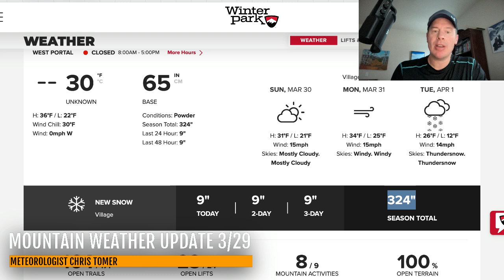Mountain Weather Update 3/29, Meteorologist Chris Tomer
Next wave hits UT/WY/CO PM 3/29-3/30.  Active flow first week of April.
Snow Timeline:
Big Sky: 3/29-3/30(H), 4/1(H), 4/3(L)
Wasatch: PM 3/29(L/M), 3/30(L), 3/31-4/1(H), 4/2(L), 4/3-4/4(M)
Tetons: Late 3/29-3/30(L/M), 3/31-4/1(H), 4/2-4/3(L), 4/4(M)
Colorado: 3/29-3/30(L), 4/1(H) 4/2(L), 4/4-4/5(H)
Interior BC: AM 3/29(L), 4/1(L), 4/2-AM 4/3(H)
PNW: 3/31-4/1(M), 4/2(H)
Tahoe: 3/30-4/1(H)
Northeast: 3/29-3/31(H, Mix), 4/3(Rain)